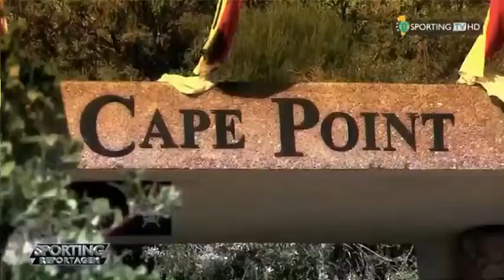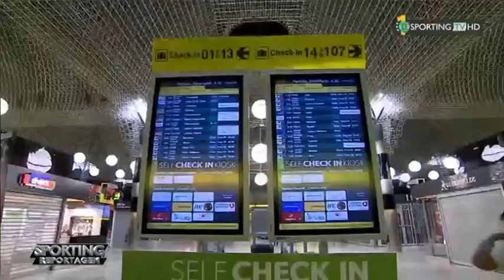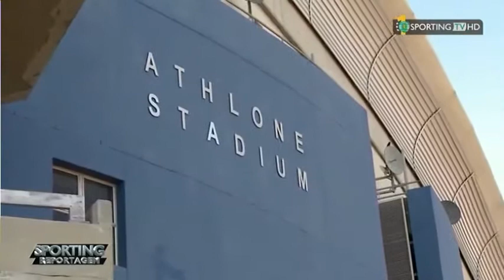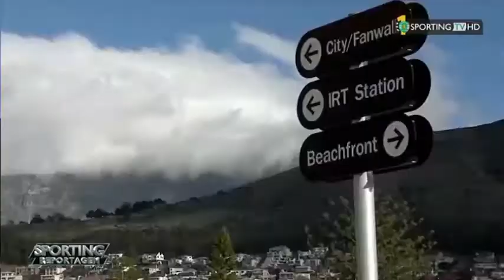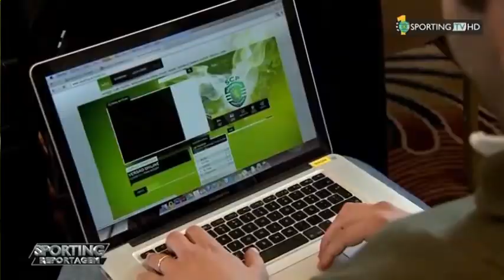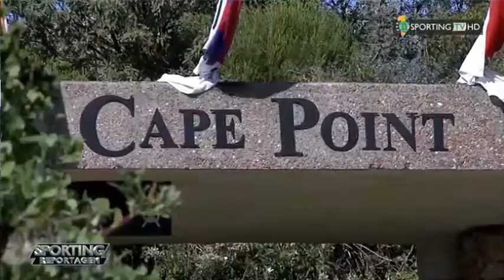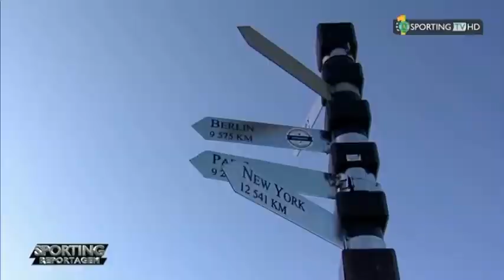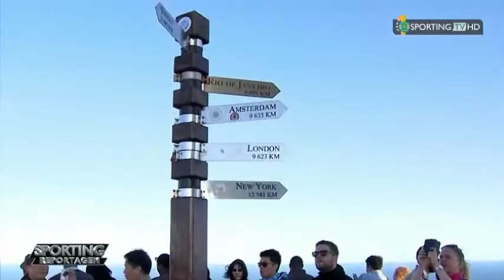O Cabo do Bom Futebol - Sporting Reportagem - Sporting TV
Estágio | África do Sul | Cape Town | Cape Town Cup 2015